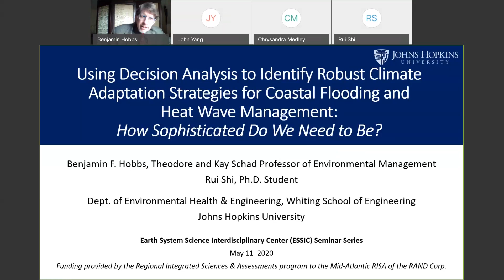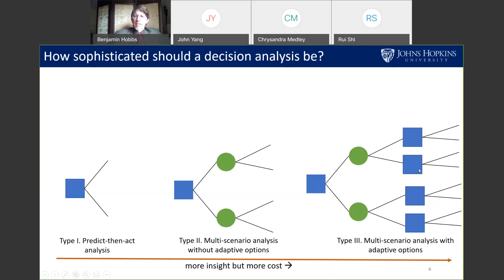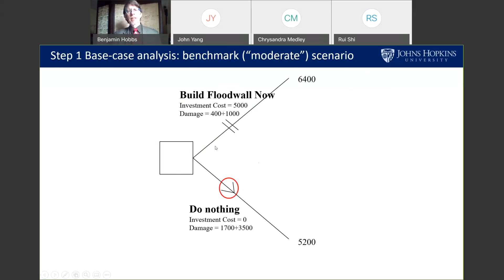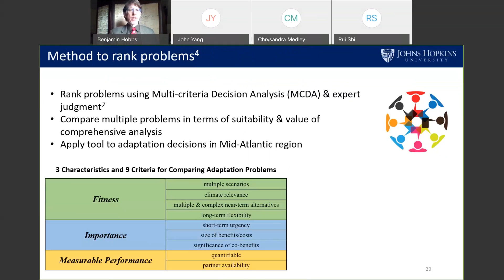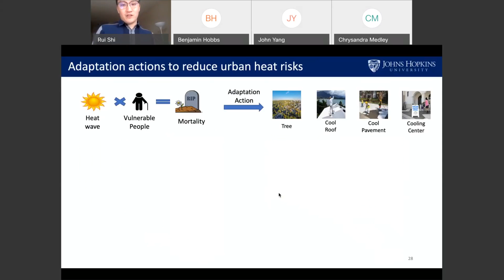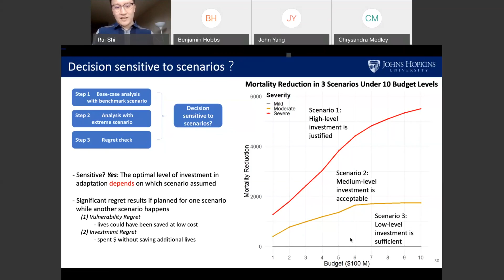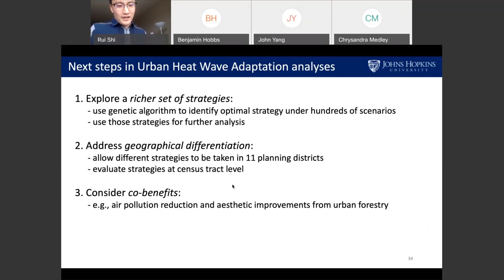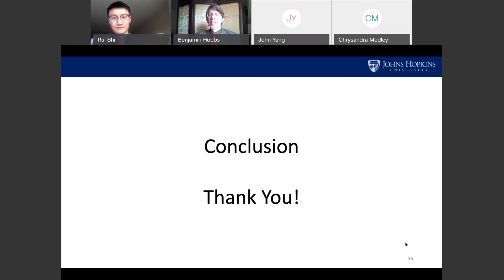Prof. Benjamin Hobbs | Using Decision Analysis to Identify Robust Climate Adaptation Strategies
Abstract:

Climate adaptation problems are characterized by deep uncertainty over the magnitude and even direction of change in climate stressors; the cost and performance of adaptation actions; and future social conditions. This, together with the long lead times for some adaptation actions to be fully effective, means that near-term adaptation action may be necessary, but might be sub-optimal depending on how those uncertain variables evolve. Decision analysis, which we define as including multistage Bayesian analysis and robust decision making (RDM), can help identify near-term commitments that optimize expected performance and are robust with respect to deep uncertainty, while considering multiple objectives, learning, and option values.

But such analyses can be costly, so we present a framework for deciding whether sophisticated multistage decision analyses under uncertainty are justifiable in adaptation planning. A simple example in the context of coastal flood protection is provided to illustrate the use of the framework, and then we consider which adaptation problems in the mid-Atlantic region might most benefit from careful decision analysis. Finally, we compare a set of urban heat wave mitigation and adaptation actions for the City of Baltimore, including urban forestation, green roofs, white pavements, and cooling centers, and ask which of these should be implemented in the near term in which areas of the city, considering possible later adaptations as learning takes place over the next decades. RDM is used to identify the robust adaptive strategies.

Bio-sketch:

B.F. Hobbs has been on the JHU engineering faculty since 1995, and was previously with the Department of Systems Engineering, Case Western Reserve University, and at Oak Ridge and Brookhaven National Laboratories. He has also been an Overseas Fellow at Churchill College, Cambridge University, and had visiting appointments at CalTech, University of Washington, Comillas Pontifical University, and ECN (the Netherlands). His PhD is in Environmental Systems Engineering from Cornell University. He chairs the Market Surveillance Committee of the California ISO, and was previously consultant to the FERC Office of the Economic Advisor. He is a Fellow of IEEE and INFORMS.

Dr. Hobbs teaches and does research on the use of optimization, decision analysis, and economics for power systems management and ecosystem restoration. He codirects the Yale-JHU Solutions for Energy Air Climate & Health Center, funded by USEPA. This seminar is a report of work conducted as part of the Mid-Atlantic Regional Integrated Sciences and Assessments project led by the RAND Corporation and funded by the NOAA RISA program.

R. Shi is a Ph.D. student in the systems and policy area of the Department of E&HE. He has a masters' degree from the School of Natural Resources and Environment, University of Michigan in Sustainable Systems. His B.S. is in Environmental Science from the School of the Environment, Nanjing University. He has been a summer researcher at the RAND Institute in Santa Monica, CA.